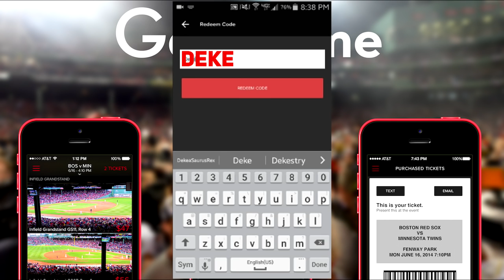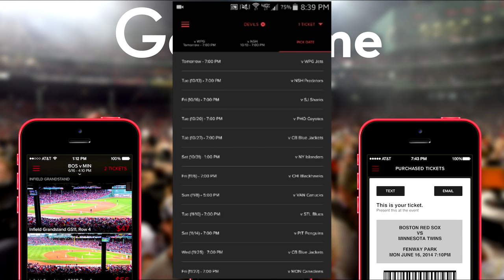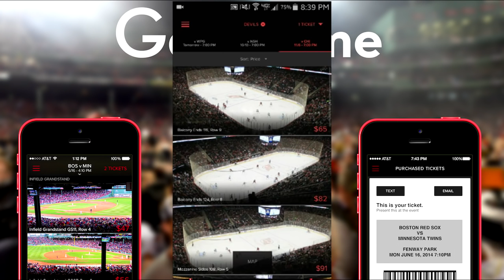NHL GAMETIME APP (GET CHEAP NHL TICKETS)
Gametime is an App to purchase NHL as well as other sports and event tickets at the cheapest price guaranteed, you can order them on the app and no need to print.

DekeaSaurusRex is an NHL 16 channel that will be bringing all types of NHL 16 videos from Hockey Ultimate Team to Gm Commentaries and Tutorials, Montages, Tips, Pack Openings, EASHL and all news on updates on the game and patches and more! :D